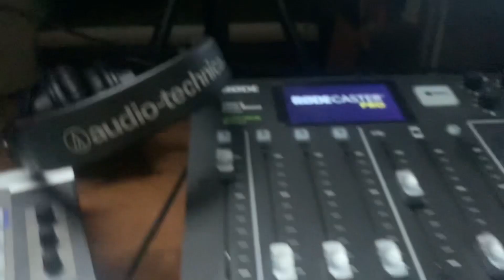AKAN DATANG, OGOS 2023